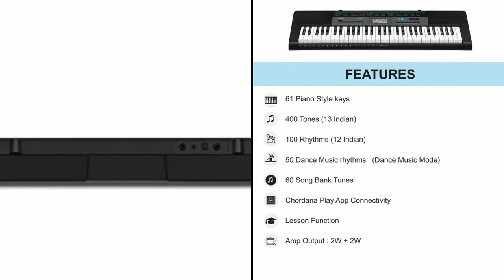Bestsellingproducts & Best Selling Electronic Keyboard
1)-Casio SA-47A Electronic Keyboard,
2)-YAMAHA PSR-I500 PORTABLE KEYBOARD
3)-Casio CT-S200 Casiotone 61-Key Portable
4)-Casio CT-X9000IN 61-Key Portable Keyboard
5)-Casio CTX700 61-Key Touch Sensitive Portable
6)-Casio CTK-2550 61-Key Portable Keyboard
7)-Casio SA-78 44 Mini Keys Mini Keyboard
8)-Casio SA-46 32 Mini Keys Musical Keyboard

HAPPY NEW YEAR FRIENDS
2021